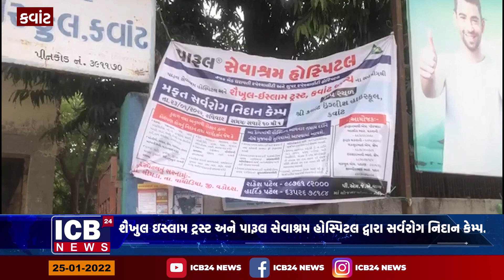કવાંટ-શૈખુલ ઇસ્લામ ટ્રસ્ટ અને પારૂલ સેવાશ્રમ હોસ્પિટલ દ્વારા સર્વરોગ નિદાન કેમ્પ.